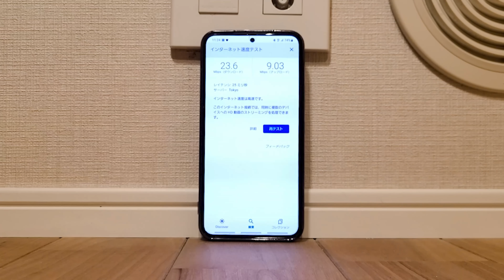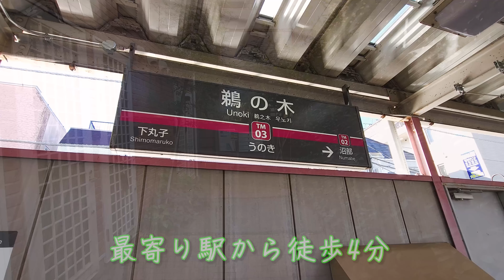ガチ激狭物件！ええっ？これがワンルーム！？無駄のない間取りで快適すぎる！賃貸アパートのお部屋の内見！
「鵜の木松山公園」の横にある建物　少し歩けば多摩川もあり、自然も感じられる街のアパートです。快適な一人暮らしをするためには、知恵や工夫も必要ですね。とても快適で住みやすいお部屋ですので、ぜひお楽しみください。

ここから通いやすい大学
慶應義塾大学　日吉キャンパス

動画より早いリアルタイム情報はTwitterで！

いつでも不動産は、入居者目線でメリットや、デメリットを伝えていきます。
グランエッグス久が原
所在地 　   東京都大田区鵜の木1丁目
交通　　　東急多摩川線　鵜の木駅 徒歩4分

1F　1R　18.4㎡　 75,000円　共益費5,000円
【目次】
00:00　イントロ　玄関
00:52　バスルーム
01:59　リビング～トイレ
03:06　洗濯機置場～キッチン
05:51　クローゼット
06:33　リビング
07:09　コンセントの場所～スマホスピードテスト
08:00　バルコニー
08:41　ロフト
11:25　リビング～玄関
12:51　共用部・外観